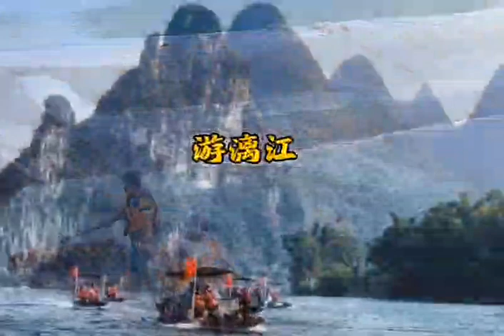印象劉三姐2024。桂林山水